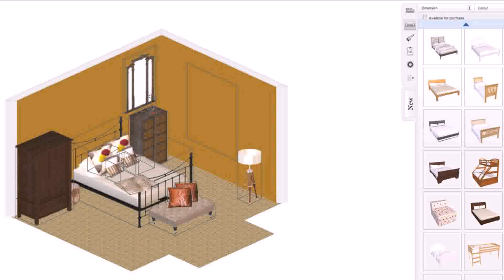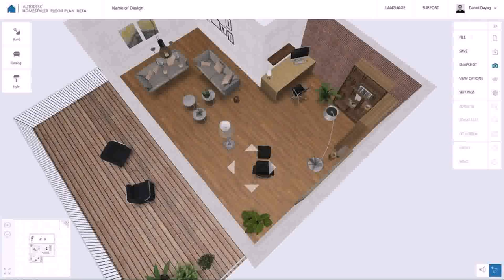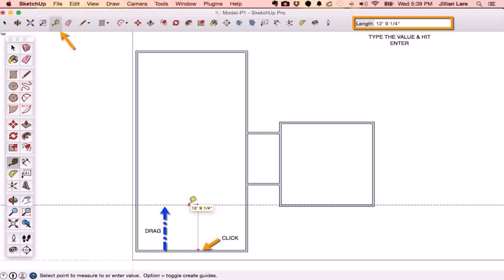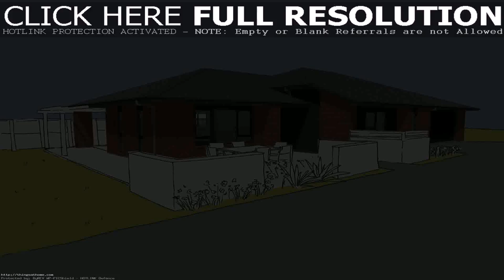Create A House Floor Plan Online Free (see description) (see description)